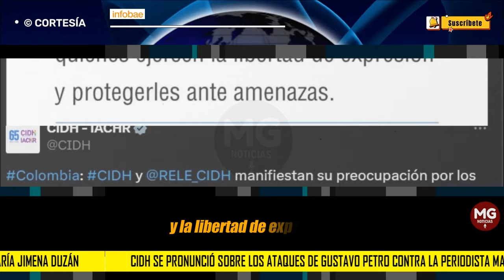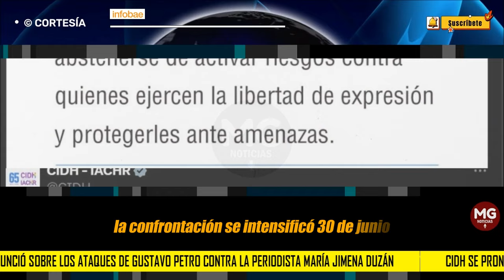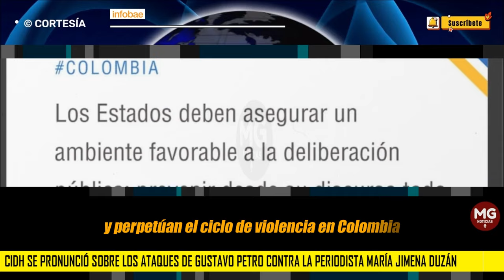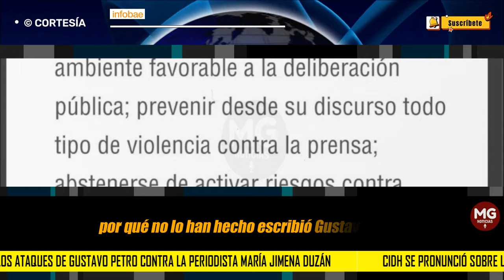📢 CIDH SE PRONUNCIÓ SOBRE LOS ATAQUES DE GUSTAVO PETRO CONTRA LA PERIODISTA MARÍA JIMENA DUZÁN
La Comisión Interamericana de Derechos Humanos se refirió a las publicaciones de Gustavo Petro en las que cuestiona la veracidad de la prensa y el rol de los periodistas en la sociedad colombiana.
INFOBAE